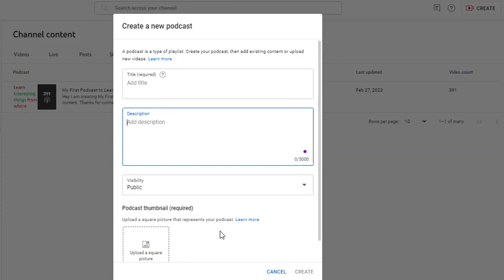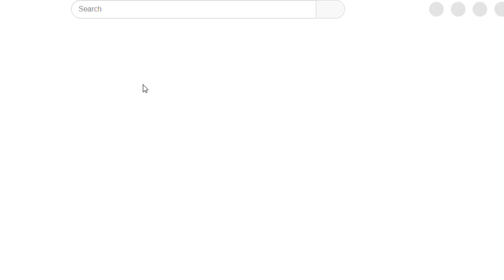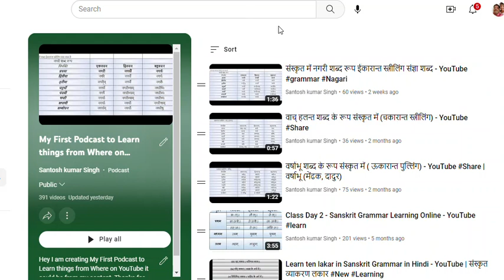YouTube Podcasts 🆕 Feature - How its different from Playlist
Hey friends,

Hope everything is ok. Thanks for connecting to my channel. In This Video you will see new feature of YouTube which is Podcasts. How Podcasts is different from Playlist , You will know this interesting topic of YouTube.